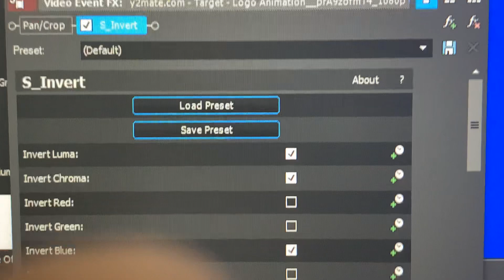I found another way to make G Major 2 (S_Invert)